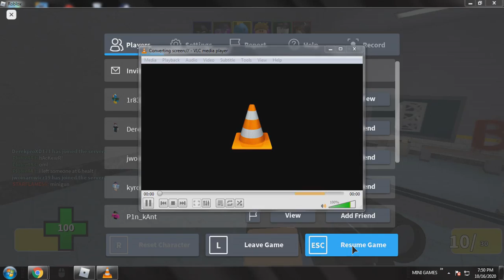Playing Old arsenal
Hi guys So the goal of the video was to win a round in old arsenal pls don't judge my skills But pls sub I am not forcing you but It will help the channel pls don't forget to like too